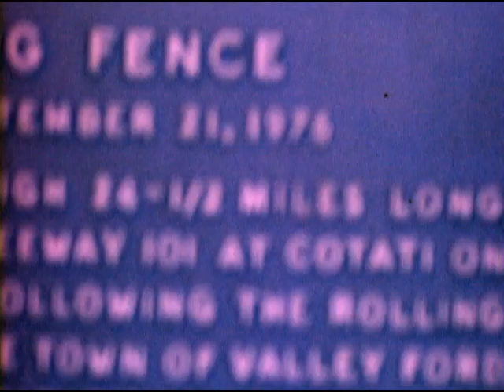Myron Ort Film: Christo Running Fence Reels - Trailer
Christo Running Fence - Trailer
There are 9 short films on this dvd comprising a very intimate view of the Running Fence project by several local "experimental" filmmakers. Many aspects and views not seen before some by helicopter.

Check out my film  "Charlie I" for more Christo Running Fence Imagery